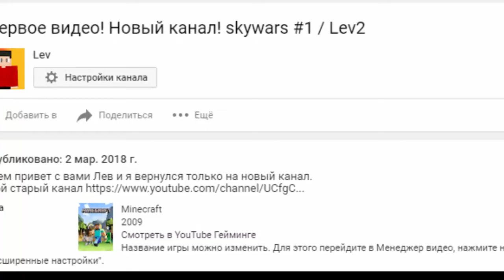Год Каналу!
Огромное спасибо за то, что вы есть!

Музыка из видео - YouTube